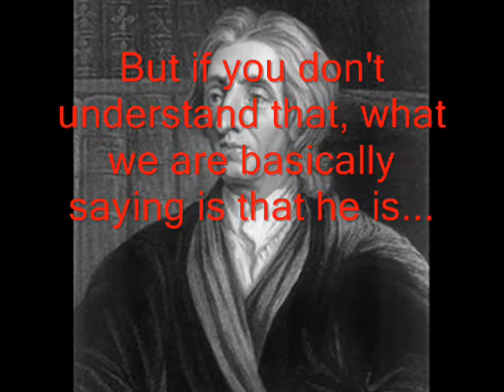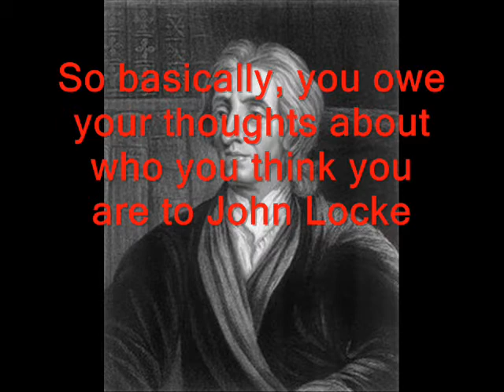The Greatest John Locke Video You Will Ever Watch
John Locke video which I made for Law class.